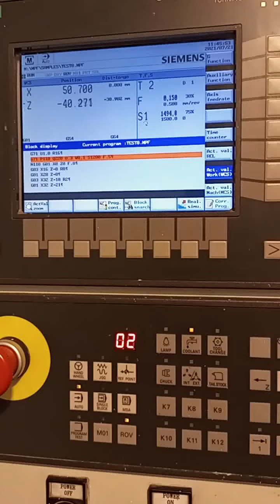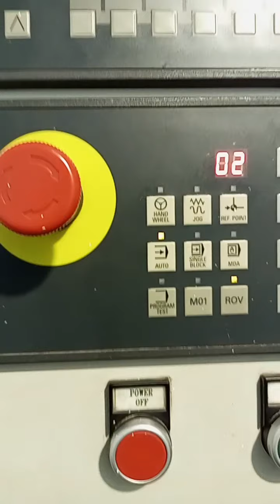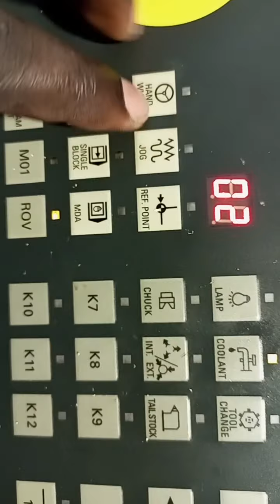sinumerik Siemens 808D turning operations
CNC part Programming for Haas, Fanuc, GSK, Siemens with manufacturers' language and Iso Code Language.